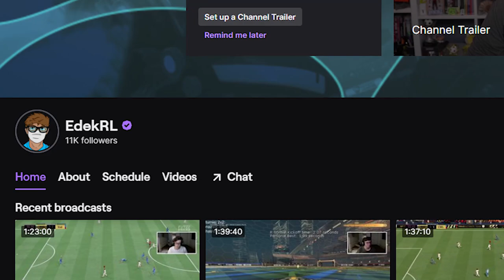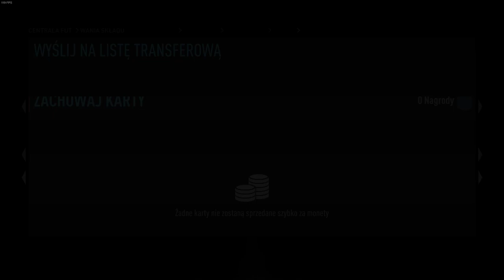NOWA SERIA (?), czyli FIFA 22 Ultimate Team! | RTG #1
Budujemy pierwszy skład, poznajemy grę, robimy SBC.. oczywiście bez FIFA Points